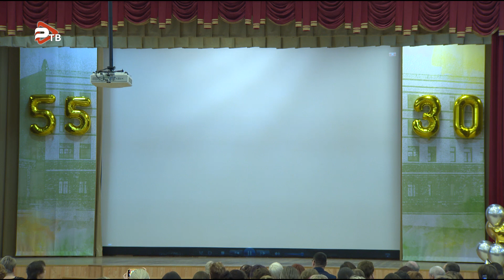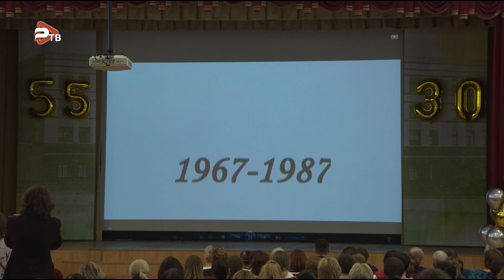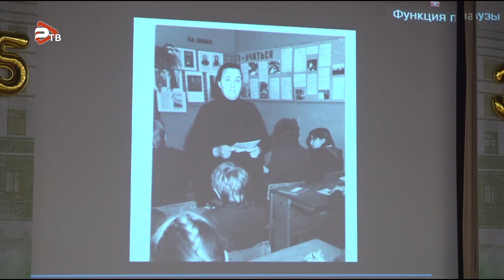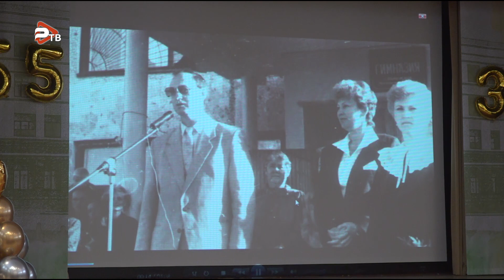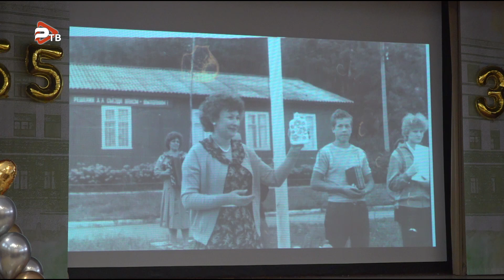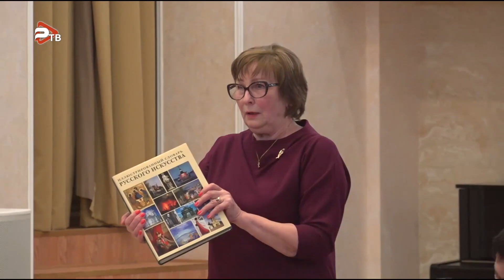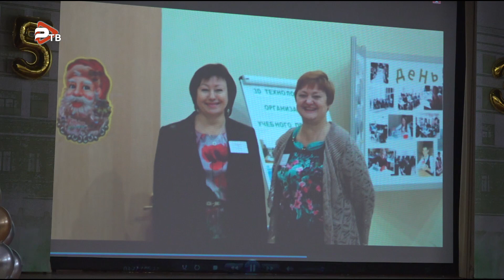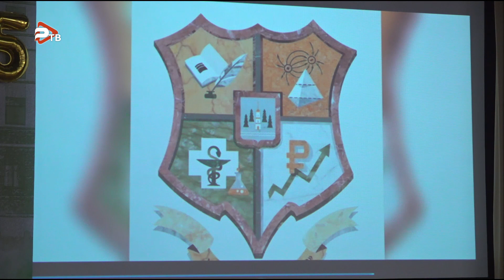Раменская гимназия отпраздновала юбилей!